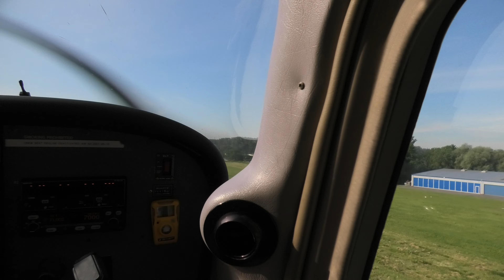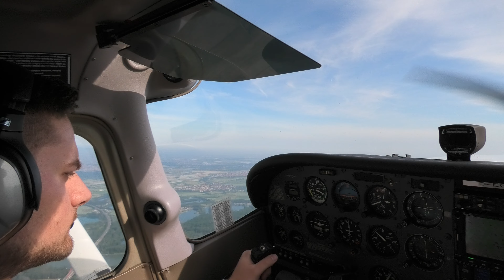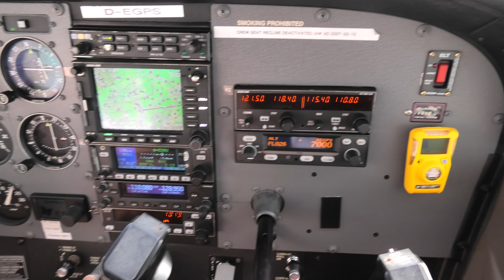Rundflug mit Cessna / Start in Speyer (EDRY)